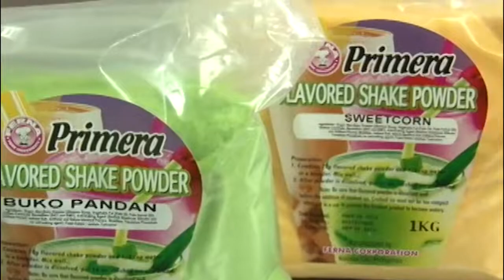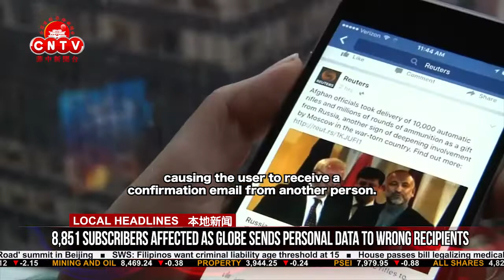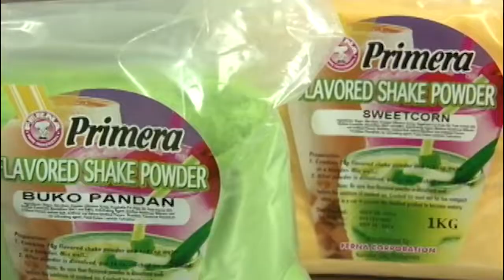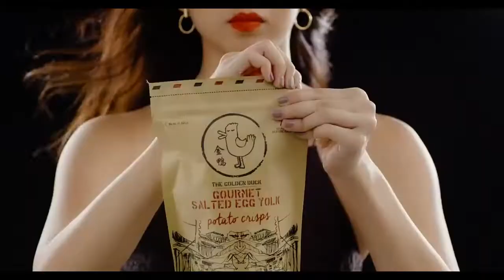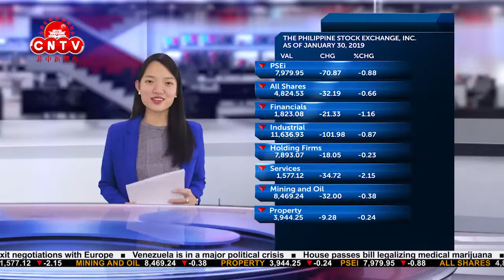CNTV 菲中新闻台 01/31/2019